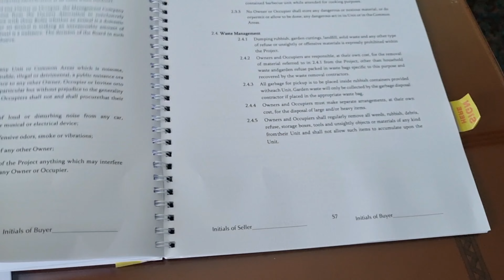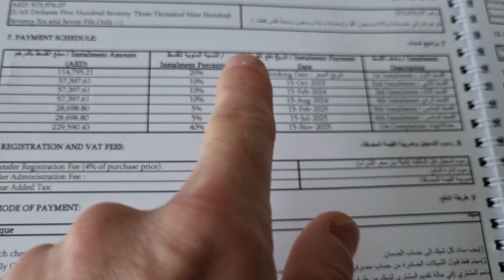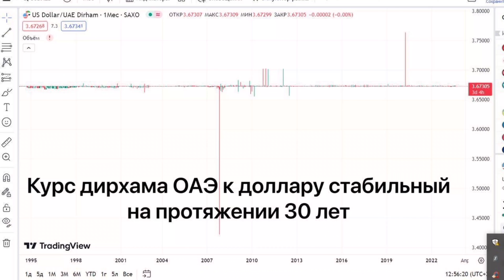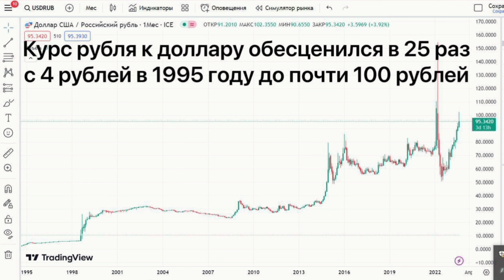✅ Как купить квартиру в Дубае 2025: Личный Опыт покупки недвижимости в Дубае 🇦🇪 ОАЭ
- лучшие объекты недвижимости в Дубае для инвестиций в 2024 году, в нем я смотрел варианты недвижимости и выбирал свою квартиру для покупки

Как купить квартиру в Дубае в ОАЭ в 2024 году, перевести деньги из России  и личный опыт покупки недвижимости в Дубае описал на видео

- квартира, которую я купил в Дубае и о которой рассказывал на протяжении всего видео

- новый объект недвижимости в районе JVC по очень интересной цене за квадратный метр, стоит рассмотреть для покупки, на сегодняшний день

- официальный план развития метро в Дубае в ближайшие годы

- большое и подробное интервью с Евгением Коганом «Как сохранить капитал и защитить активы от девальвации рубля и инфляции»

- видео, как я ездил и выбирал себе квартиру для покупки по разным районам Дубая.

- что ждёт рынок недвижимости Дубая в 2024 году, большое интервью с инвестором и бизнесменом. Также в нем рассказано, как потом выйти из инвестиций, продать квартиру и получить деньги.

- аналитика и сравнение вариантов инвестиций и вложений денег в различные страны и активы, на сегодняшний день

Содержание видео

00:00 Как я купил квартиру себе в Дубае
01:45 Почему я инвестировал в Дубай
04:30 Фейки и обман на рынке вторичной недвижимости
07:04 Почему купил себе эту квартиру - студию
14:21 Что важно знать и учитывать при покупке недвижимости в Дубае в 2024 году
19:04 Как купить и оформить квартиру в собственность, как проходила сделка
21:01 Мои действия, если рынок недвижимости не будет расти и пойдет вниз
22:08 Как сохранить капитал для роосиян и защитить деньги от обесценивания рубля и инфляции
23:09 Советы по выбору квартиры
24:05 Выбор риэлтора для покупки недвижимости и оформления сделки

Дополнительная информация, которую нужно учитывать при инвестициях и покупки недвижимости в Дубае